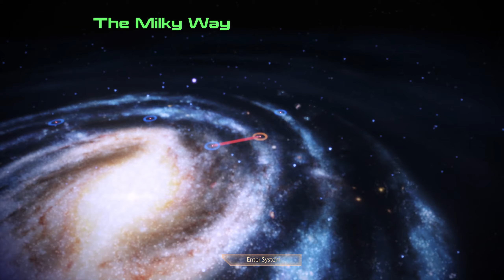Let's Play Mass Effect 2 Remastered - Episode 12 - All that work for a shiny ball..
Without even a text dump...

If you found the above video funny, entertaining and/or helpful and want to help me make a living off such things you can support me